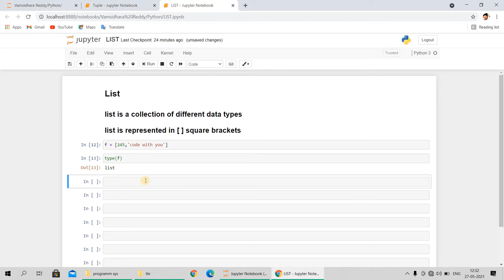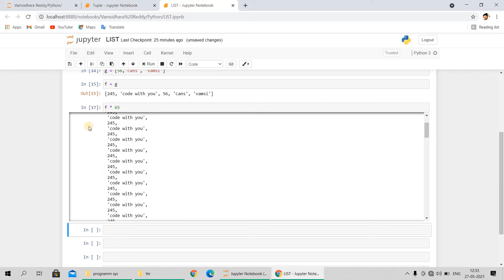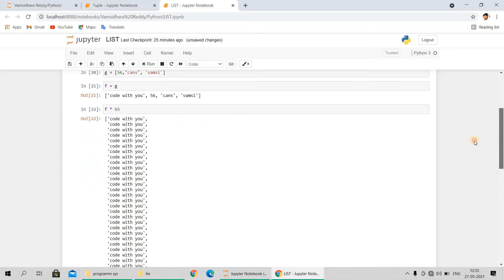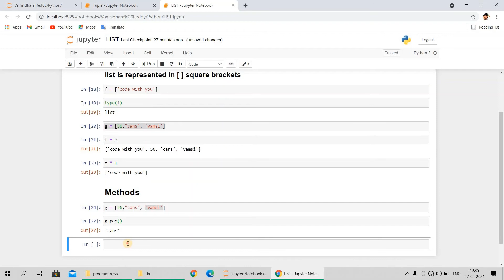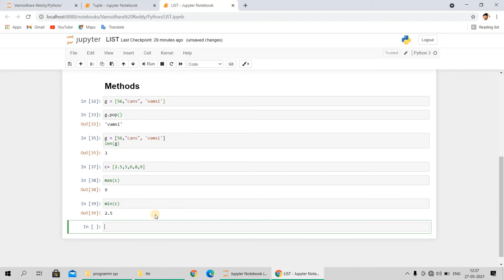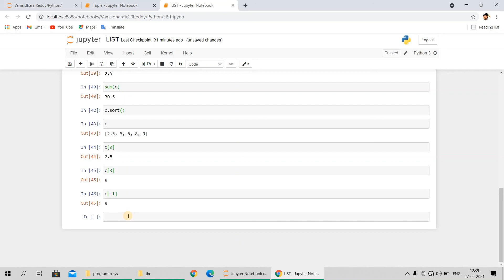tutorial 8 Python data type List || code With You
Learn python and machine learning with funny and confidence.

Personal profile:-

Support me 🙂😉

Bye Bye. 👋👋👋